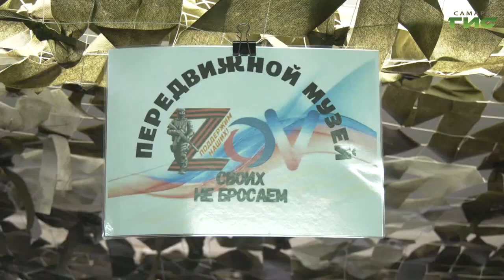В Самаре открылась выставка объединения "ZOV — своих не бросаем"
В 22-м филиале самарской библиотечной системы открылась выставка волонтёрского объединения "ZOV: Своих не бросаем". Среди экспонатов те вещи, которые неравнодушные самарцы отправляют бойцам в зону спецоперации. Это и элементы одежды, и дополнительная пища, и предметы, необходимые в быту. Первыми посетителями экспозиции стали школьники. Подробнее в нашем сюжете.